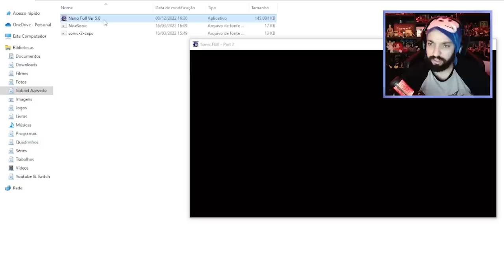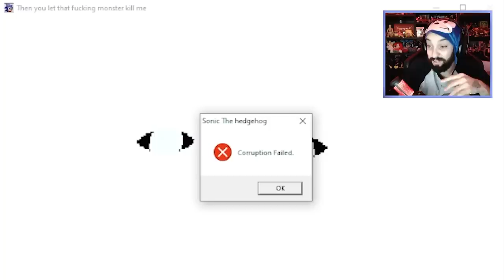DESSA VEZ O SONIC PASSOU DOS LIMITES! | Sonic.FBX (Nano)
[ TAGS ]

0:00 - Sejam bem-vindos!
0:05 - INSCREVAM-SE NO CANAL!